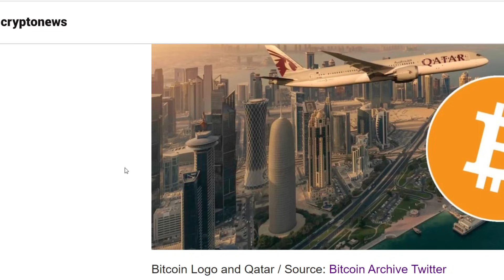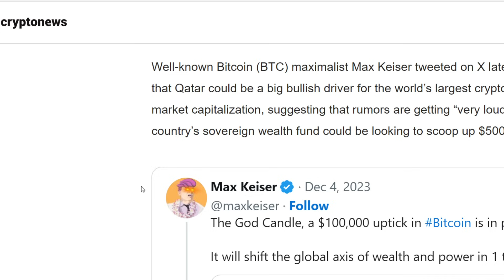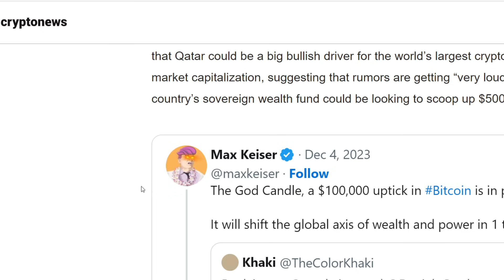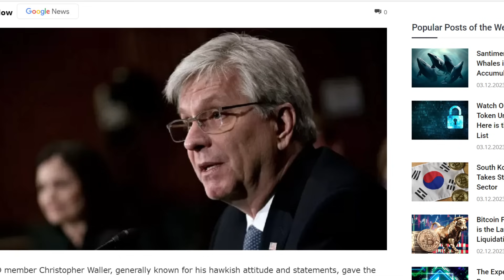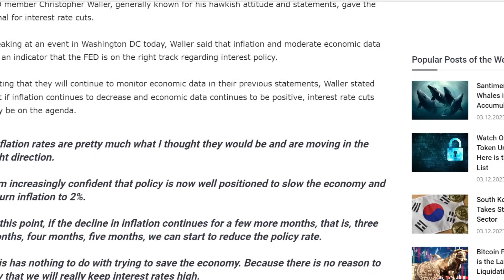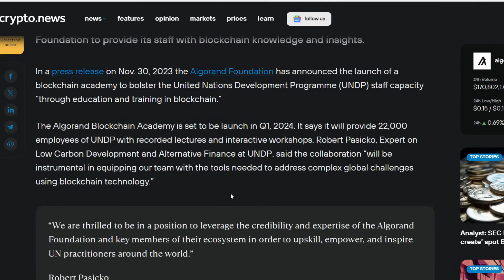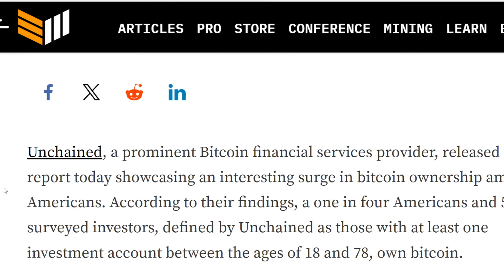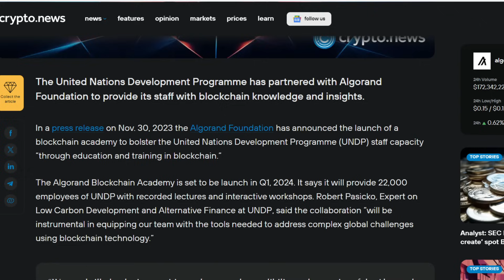THIS Will Change EVERYTHING About Bitcoin, FED Interest Rate Cut & 1 in 4 Americans Own THIS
Oh boy, if this ends up being true, a lot of people are going to become very very rich in a short amount of time. It looks like news circulating within the cryptocurrency space might indicate a major player could be preparing for a very very large crypto purchase. The FED has signaled that if things continue going well, interest rates might get lowered sooner than later.

Protect And Store Your Crypto With A Ledger Nano:
Open An Account With Binance!

1BYhrLpntMYW97sd8K6fquTcr5MYwPAe2y

rsoKR5VHJx84oMTYbS7tWg7g5aFebYirVi

Ethereum:
0x0e5f5CEFaA9A0713AB6D8F79E6679E22d86C21f6

DOGE Address:
DJmfX6vZi6BE1iELwHf2icEMBGz8xKprRM

Aintdatsumish
Robert Gurnon
Matt Conley
FudWiser
UNM NU
Have You Tried The Tapioca
Richard Bonar
Shopping. io
Nigel Wyman
Prit Tea
Radion Barakov
Mike Minardo
TouchNJ
Gerald Nelms
CMoney
Ray Runowski
PoolingETH . com
William A Swier
Gary Opalka
Michelle URL
Marvin Calderon
Norman Waterman
Holdon Ihave2sneeze
Digital Asset News
Liam O'Cashidey
Cory Stevens
RTC 2021
Chris Charles
Roman Geber
David Chosrova
Stuart Niven
Larry Gooch
Tyler Winklevoss
NBKrypto
Steven Harper
Ulf Fatman Josefsson
Mohammad Tabbaa
Brian Vaci
Jeffrey
Pete Mozar
Cryptocurrency Logic
Jonathan Robert Kraus
Josh Gorcyca
K9 Ytrup
Kaneko Tomonori
Sir Thomas11_11
Mike McCarty
Crypto And Beer Shipmate
ZEN Lunacy
VV
Nicola Kenny
Mr. Smith
Joey The Happy Farmer
Damien Walker